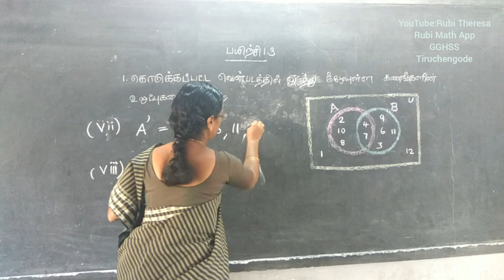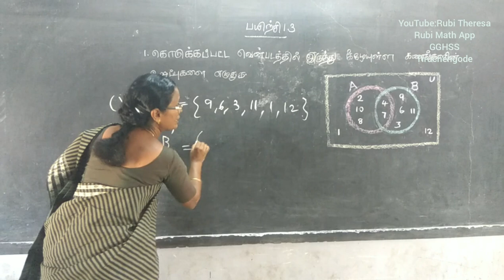9 STD | Exercise |1.3 Sum 1(vii, viii)